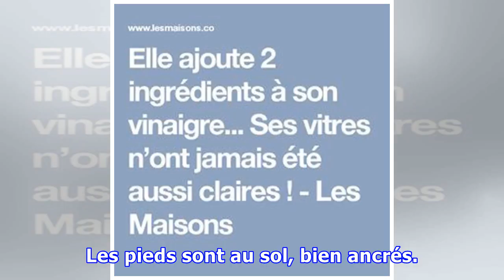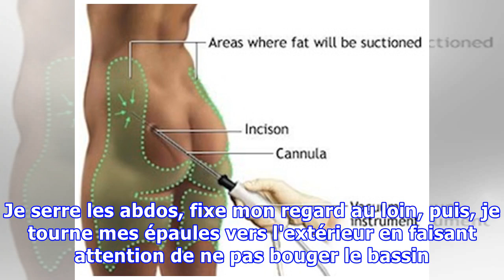3 Exercices au Bureau pour Perdre sa Culotte de Cheval.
3 Exercices au Bureau pour Perdre sa Culotte de Cheval.
Pas le temps de faire de la gym ?Eh bien voici des exercices à faire au boulot pour éliminer sa culotte de cheval. Faire de la gym ou de la muscu quand on a un emploi du temps hyper chargé entre travail acharné, enfants turbulents, le chien indomptable, mari égal à lui-même...Ça semble parfois impos...